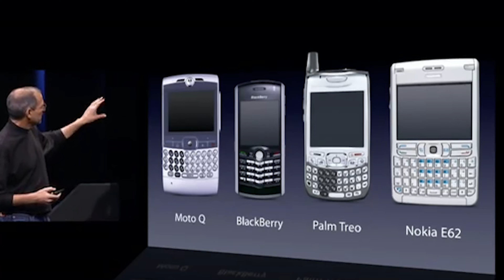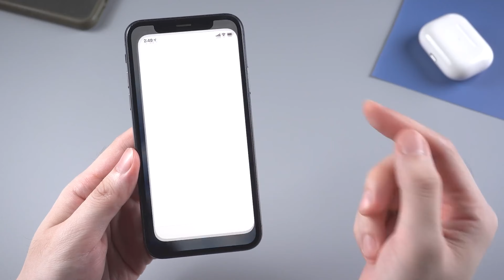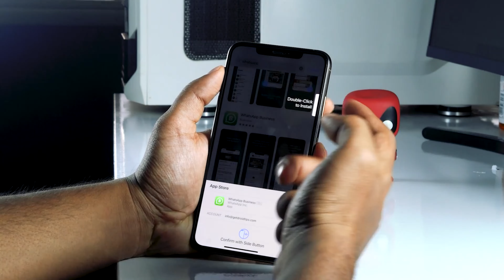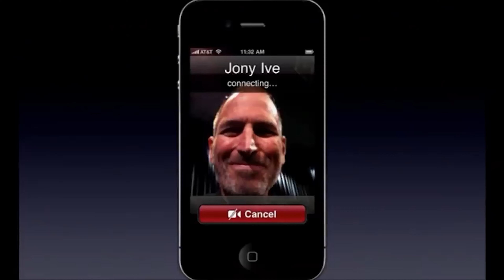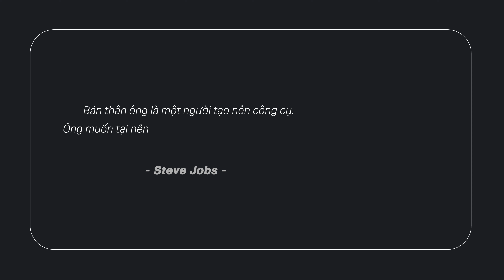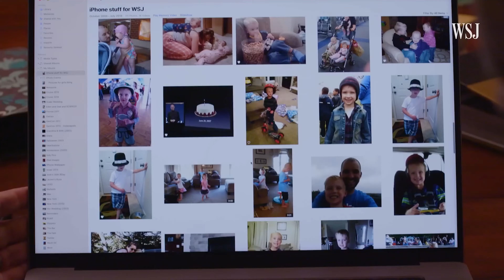iPhone đã thay đổi thế giới như thế nào?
👉 Tham khảo giá bán tốt nhất của sản phẩm tại đây